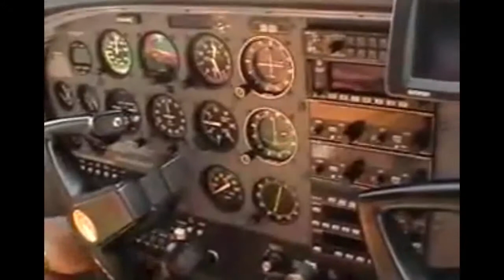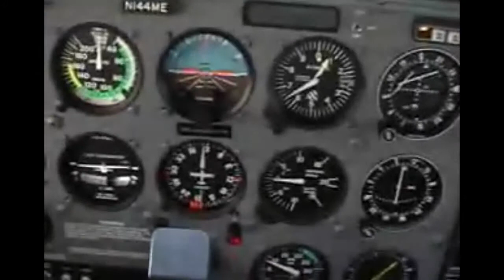Cessna 172 KJYO-KCHO-KJYO.mp4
Flight in Cessna 172 with my friend Emil. Emil did pre-start check. At KCHO you can see US Airways Express planes on the ramp. At the end you can see United 737 on final approach to Dulles International Airport.

Feel free to drop a comment. I'd love the feedback. Thanks!

Camera: Panasonic MiniDV
Edit done by Adobe Premiere Elements 10